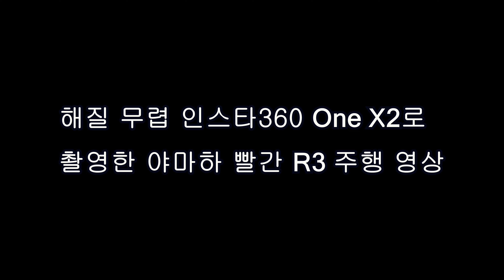Yamaha YZF-R3 in red Porsche concept Test night riding shot with Insta360 One X2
Motorbike : Yamaha YZF-R3 2020'
Camera : Insta360 One X2
Editing tool : Vegas pro20

Seoul Korea